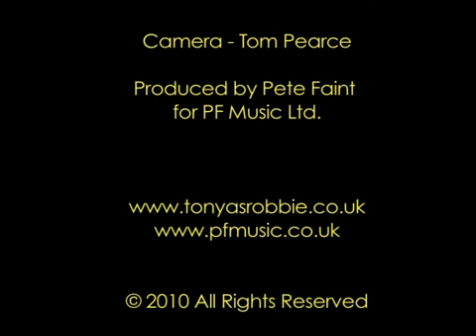Tony As Robbie & Chloe Du Pre - Something Stupid (Live at The Octagon Theatre)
Tony Lewis as Robbie Williams, with guest Chloe Du Pre, featuring The Well Swung Big Band, recorded live at The Octagon Theatre, Bolton, September 2010.